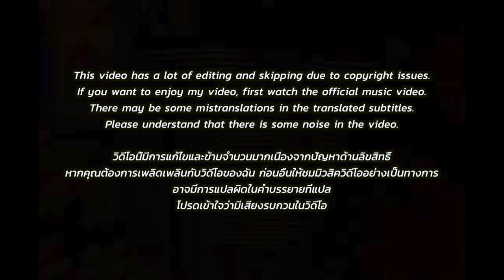🇹🇭🇰🇷🔥Korean Hiphop Junkie react to บุหรี่ (BULLI) - Jigsaw Story feat. POKMINDSET, POSS (THAI/ENG)